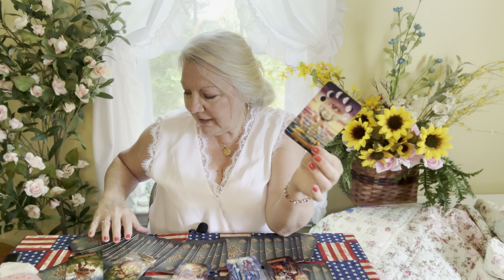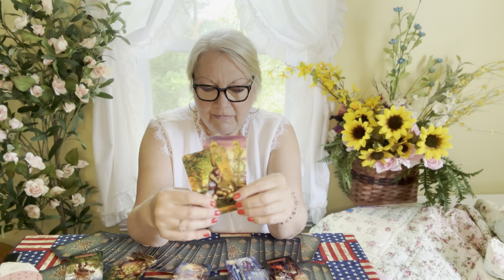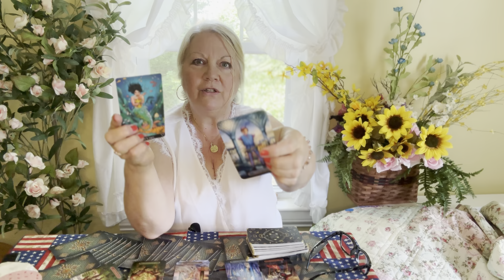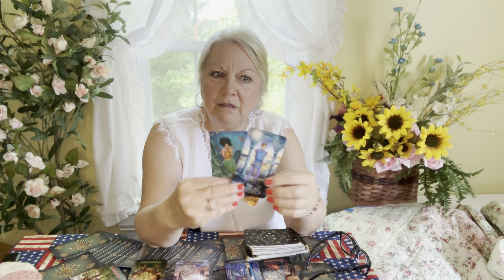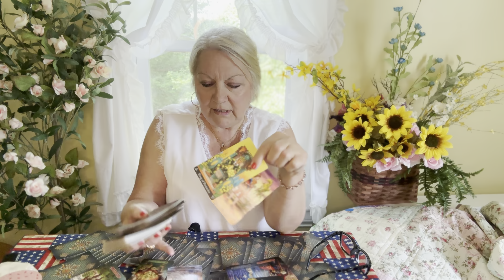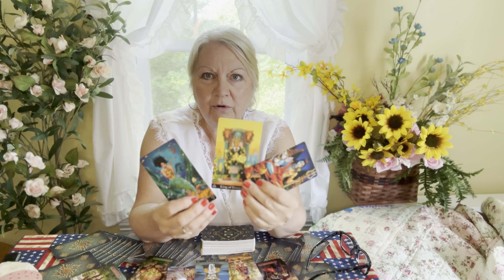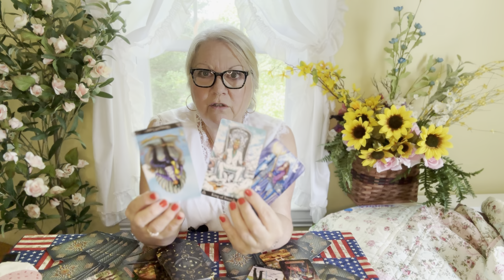TAURUS - Red Alert! This Reading Is CRAZY! (Crazy GOOD!)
"Welcome, Taurus! This tarot reading branches into various aspects of love, promises a major victory, and is packed with exciting details. You will LOVE this reading—watch till the end to catch all the 'good stuff'!"

Remember, Have a Cookie, Take a Nap!. Advice from my wise helper, Chippy.